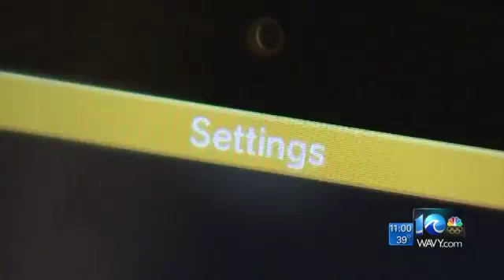Un Noël avec du porno comme cadeau...